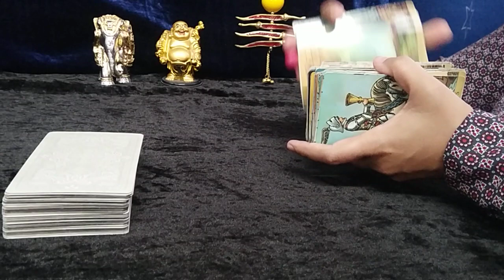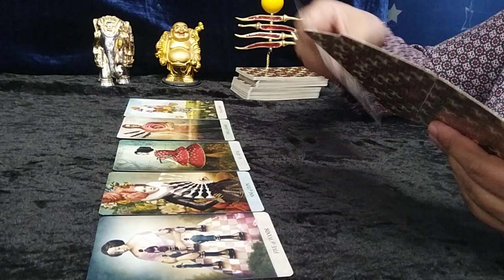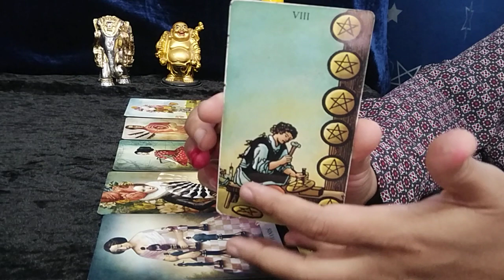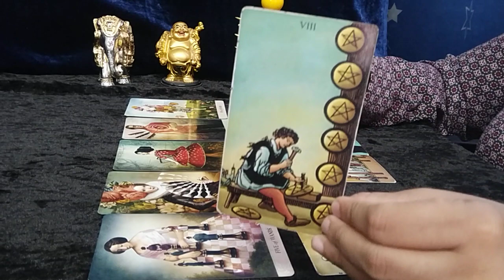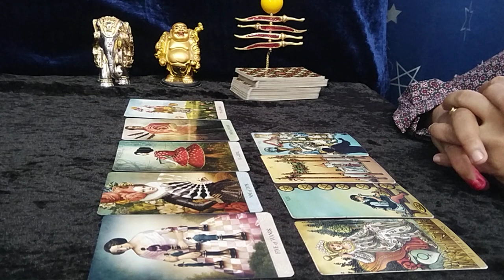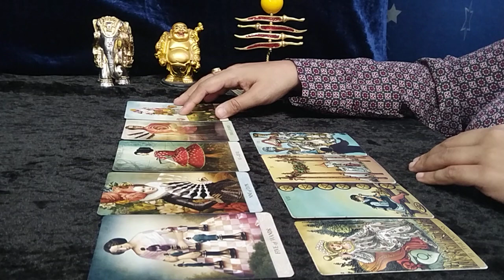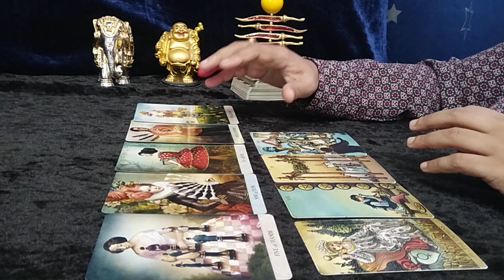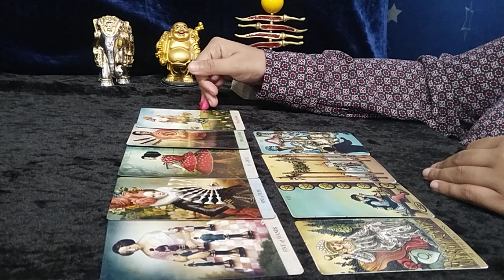❤AQUARIUS,"Wow,BIG REALIZATIONS are CHANGING your LIFE and SOULMATE IS FINALLY COMING!" MAY 2022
aquarius tarot reading april 2022